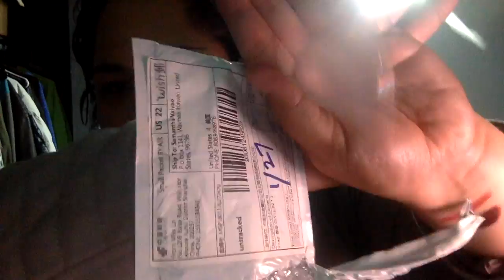Unboxing Mini Haul | TORRID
I finally made time to open this box. I needed what was in it to complete my outfit! yayy